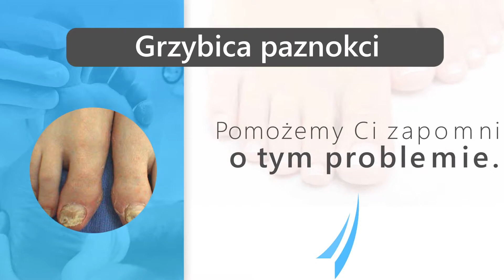Usługi podologiczne Warszawa Gabinet Leczniczy Ochota na Zdrowie Julia Podgórska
Gabinet Leczniczy Ochota na Zdrowie mieści się W Warszawie. Działamy pod przewodnictwem Julii Podgórskiej, świadcząc usługi jako zespół zgranych i doświadczonych podologów.

W naszej karierze zawodowej spotkaliśmy się już z wieloma przypadkami Pacjentów cierpiących na dolegliwości związane ze stopami. Każdy pacjent opuszcza nasz gabinet zdrowy, z informacjami na temat jak zapobiegać nawrotom chorób i jak je leczyć.

Proponujemy pedicure pielęgnacyjny, pedicure leczniczy, obcięcie i opiłowanie paznokci, opiłowanie paznokci grzybiczych, rekonstrukcja, protetyka paznokcia, usunięcie modzeli, nagniotków, odcisków, leczenie pękających pięt, usunięcie jednej kurzajki, podcięcie wrastających paznokci, założenie klamry rosa frazera na wrastający paznokieć.

Zapewniamy atrakcyjne ceny. Fachowe doradztwo oraz indywidualne podejście.